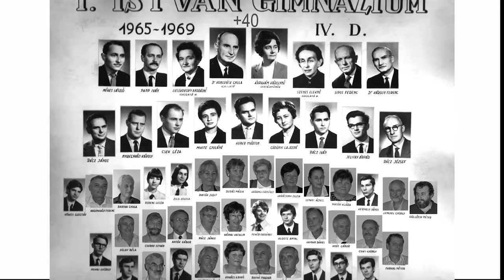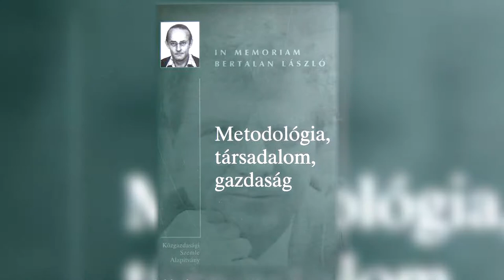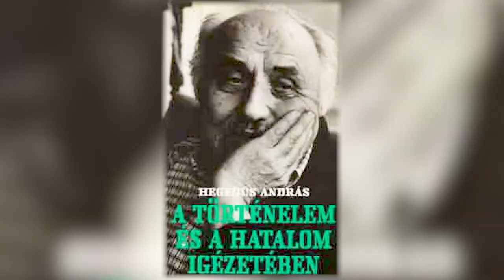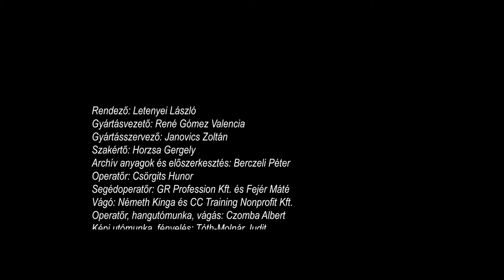Lengyel György, szociológus